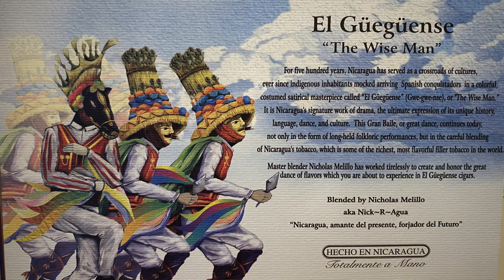Foundation Cigars “EL GUEGUENSE” - A wiseman with a Black Rifle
Dave and Brad review the El Gueguense form Foundation Cigars paired with Iced coffee from Black Rifle coffee company.
The traveling Bros try cigars so that you know what to buy when you go to your brick and mortar store.
Oh, and @MBest11x sorry about choosing your pussy pic. :-)